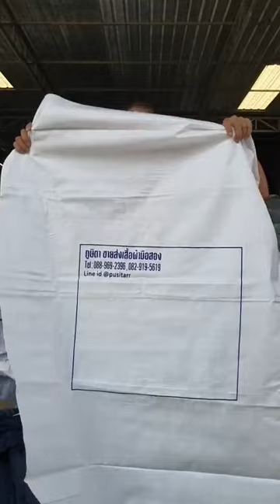🔥📢 ขายาวชายรวมแบรนด์ เบอร์ 1 EUROP PANT (ป้าย Human)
🔥📢 ขายาวชายรวมแบรนด์ เบอร์ 1

EUROP PANT (ป้าย Human)

 100 PCS

📌 ค่าบริการรีด กระสอบละ 300 บ.